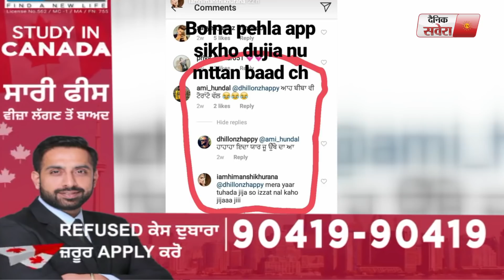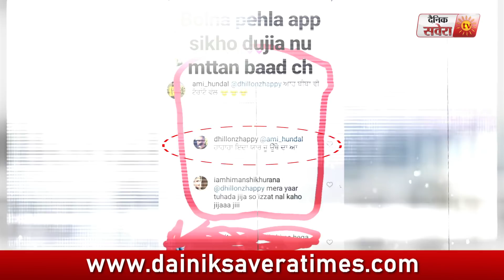Himanshi Khurana ਇੱਕ ਵਾਰ ਫੇਰ Social Media ਤੇ ਭੜਕੀ | Dainik Savera